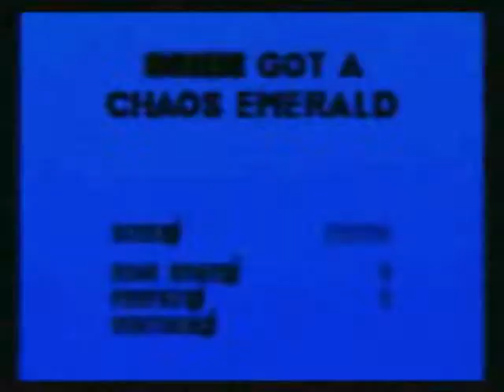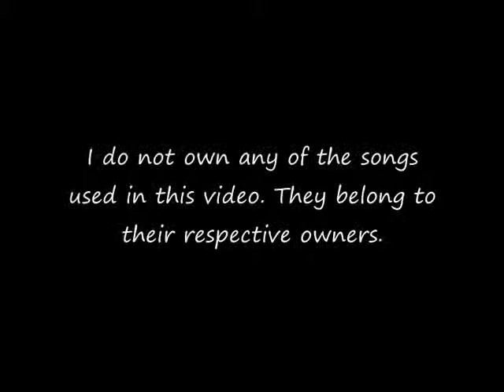L.P.S.T.H. Sonic 3 & Knuckles Episode 1 (Part 2)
Sonicfanatik presents the first episode of a long going series. Let's Play: Sonic the Hedgehog Angel Island Zone. If anyone Has any Ideas of how to make this let's play better, please say so in the comments.